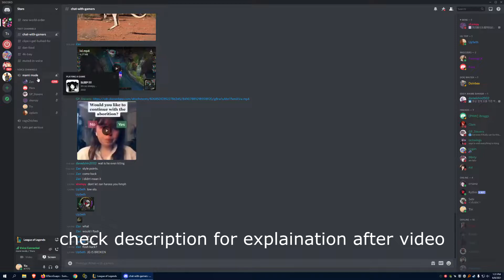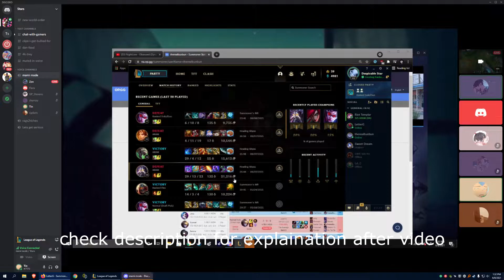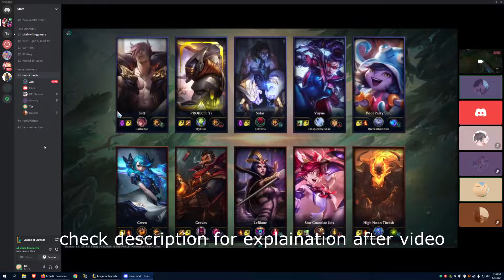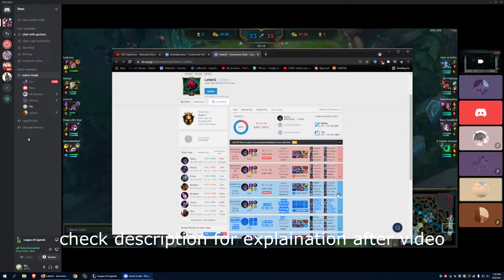my vayne invited me to discord after our loss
i was able to answer, but they never allowed me to. i'm bot bc we're supposed to give up middle and not run it down blind. they kicked me before i could explain it to them :(